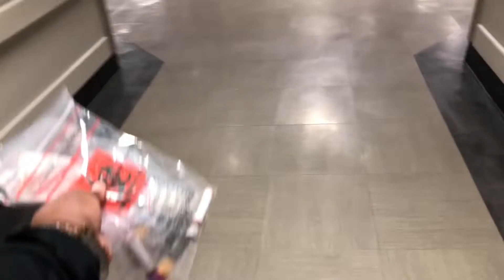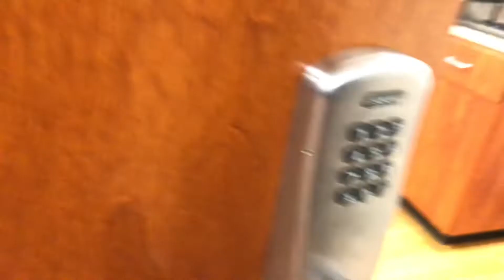Day In The Life of a Patient Care Technician [PCT] || Emergency Department || 11A-11P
I enjoyed showing you all what I do in the emergency department. In the ER, no day is ever the same, some days are busier than most. I’m glad I was able to take you all along with me.

Kadejia ✨🌻

ꕥ 𝗙 𝗼 𝗹 𝗹 𝗼 𝘄   𝗠 𝗲 ꕥ
   ♡ Instagram: @ medically_ka.cee / itskacee_ / ka.ceefit_
   ♡ Photography IG: @ ka.ceephotography_